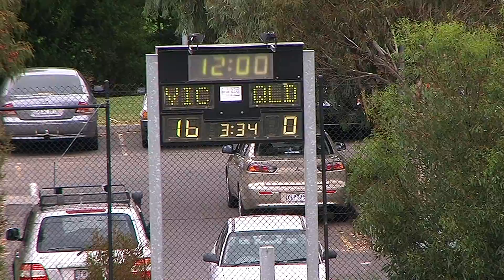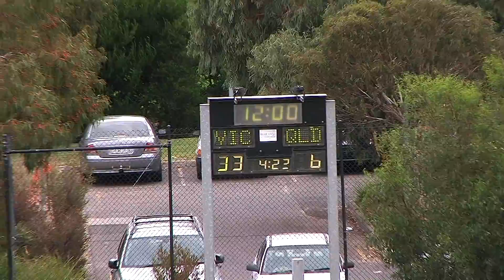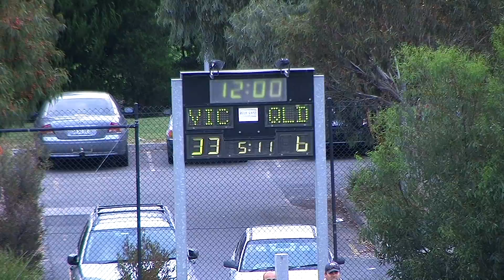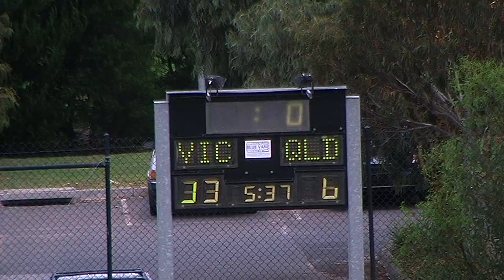20100414 [Game 6] Queensland 6 Victoria 33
Crew: R - Shaun Dove (ACT), U - David Sinclair (Vic), H - John Frame (Vic), L -  Paul Mercer (Vic), F - Simon Pollitt (SA), S - Alex Sturdy (SA), B - David Lee (NZ)

Elapsed: 2:41